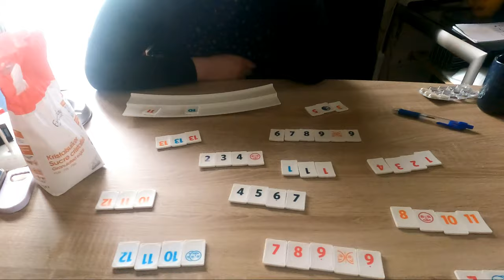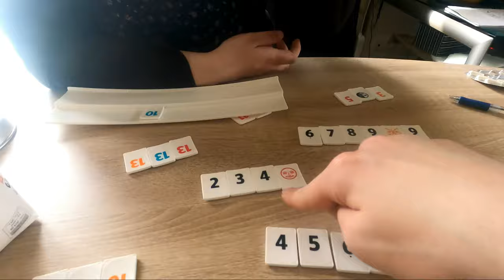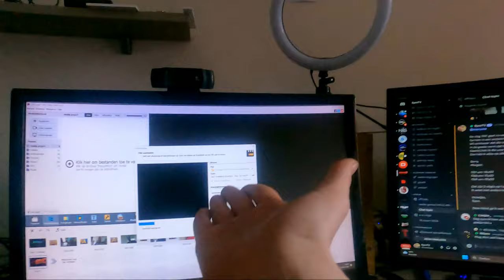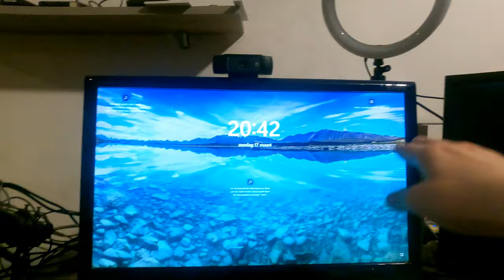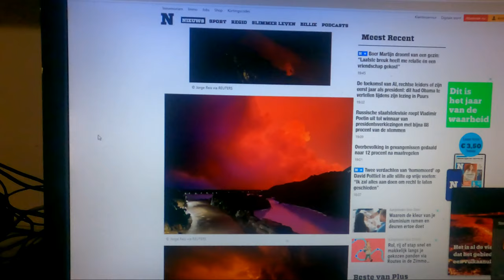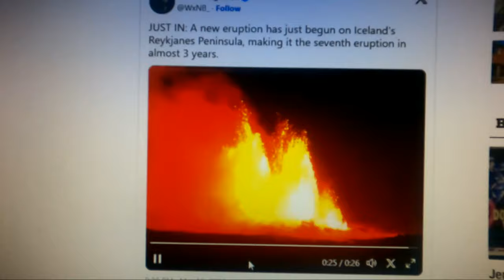Leuk opruimen - vlog 1769 SycoTV